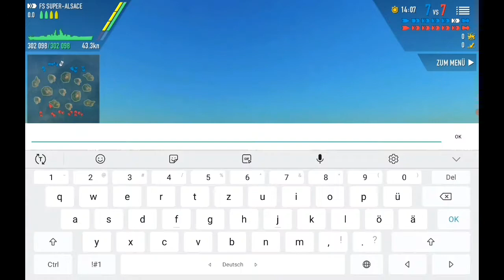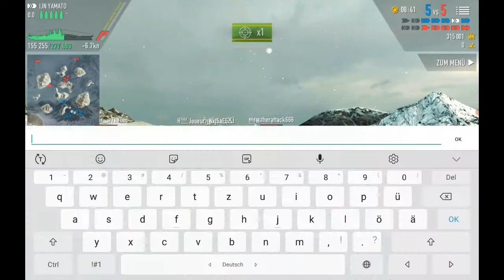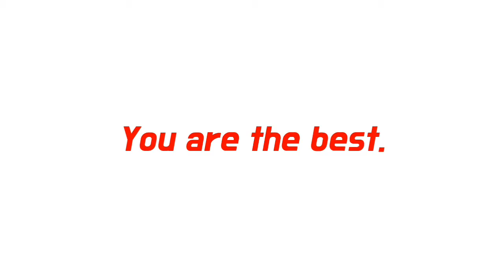Alsace Training and Epic Yamato Battle/Wish for Reaper Glitchtrap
Hi Guys
Today I have a run with Reaper Glichtrap. a nice Guy and Subscriber.
In the first Round I explained him how i drive in Battel of Warships High Tier.
In the Second Round we try how good he understand my Tips.
I recorded these two rounds one after the other, first the Alsace, then immediately the round with Yamato. I only cut out between chats that were switched in the global chat.